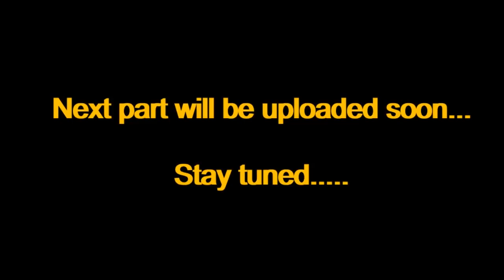மகாதேவ மாலை-பாகம்4/காலம் உயிரை அறுப்பது எப்படி?/என்றும் அழியாத செல்வம் எது?The indestructible wealth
R. Kuppusamy, famously known as Salem Kuppusamy Ayya  is a prolific speaker and a proponent of the philosophy and teachings of Ramalinga Vallalar. He has dedicated his life to spread his teachings in a scientific perspective. He has given several lectures on the concepts of Vallalar in a simple and scientific way. Ayya's lectures are very insightful and always backed up by his thorough research on the subject. He has delivered speeches in most of the foreign countries Malaysia, USA, Australia , Paris. Ayya's mission is to develop ancient science as a complete science with scientific validation & to deliver it to the world as an education.

‘’Arutprakasa vallalar Ramalinga Adigal’’ was commonly called as ‘’Vallalar’’, also known as Ramalinga Swamigal and Ramalinga Adigal, was one of the most eminent Tamil Saints and poets and is a part of Tamil saints - "Gnana Siddhars". He evanesces and dissipates his body into light and amalgamates with the Eternal Divine God on 30th January 1874 at 12.00 midnight. The Samarasa Suddha Sanmarga Sathiya Sangam was publicized and propagated by him by his own way of living which is an inspiration, encouragement and motivation for his disciples. By virtue of Suddha Sanmarga Sangam, the saint aspired and strived to eradicate the caste system. Vallalar endorsed the notion of worshipping the flame of a lighted lamp as a signification of the eternal Power; ‘’Arutperunjothi’’ the graceful universal light, which governs the universe.